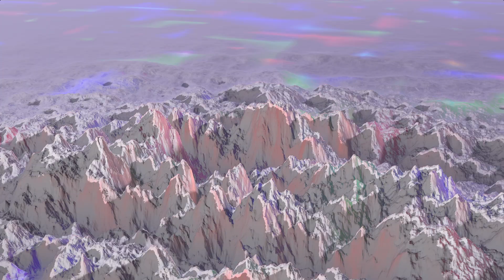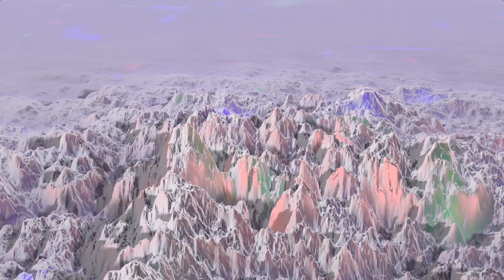Snowy Mount In (Created by SnoopethDuckDuck) MODified.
◯ ◶uick mod of a nice new shader @ 60fps ◯
thinking of our many lands.. healing in all ways..the colours scanning & morphing micro biology & elemental chemistry  to optimal levels..self regulating and regenerating optimally!
ahhhhhhhha,this will ΒΕ nice.
༼ つ ◕_◕ ༽つ       ( ͡° ͜ʖ ͡°)